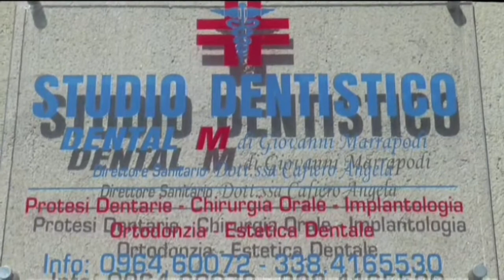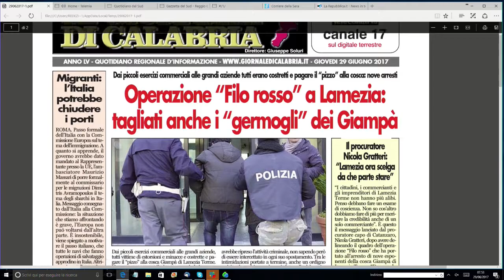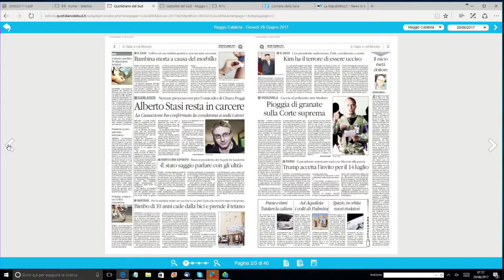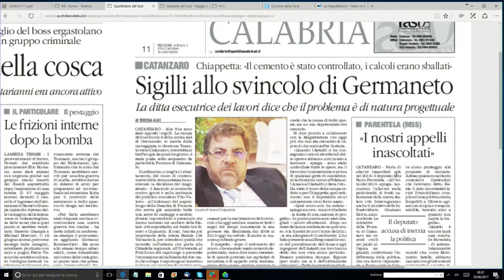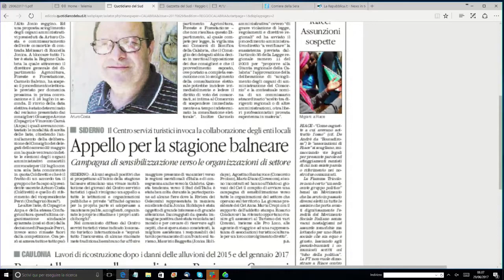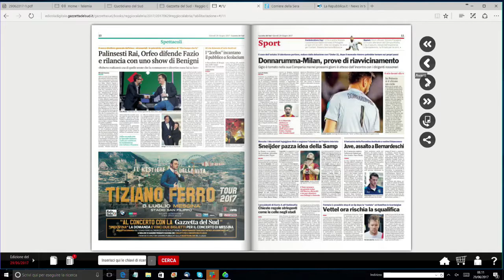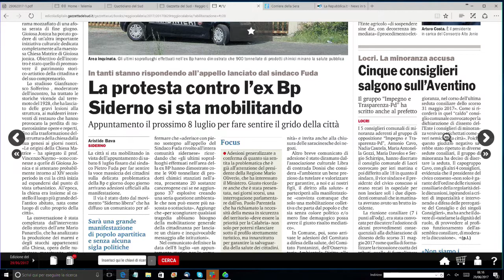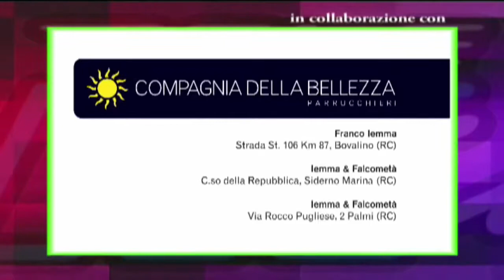Rassegna stampa del 29 giugno 2017 | IL VIDEO